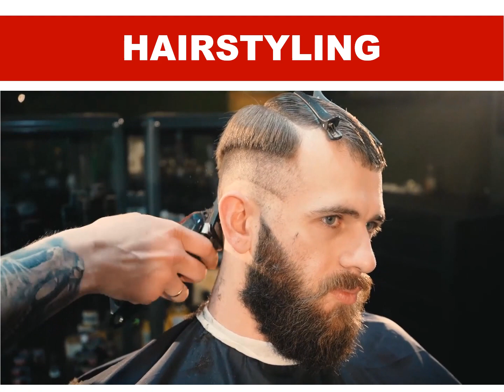Lifestyle Mistakes that Eat Up Employees Salary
The Lifestyle an Employee chooses can eat-up their salaries without their knowledge.  However, this can be reversed with some focus.